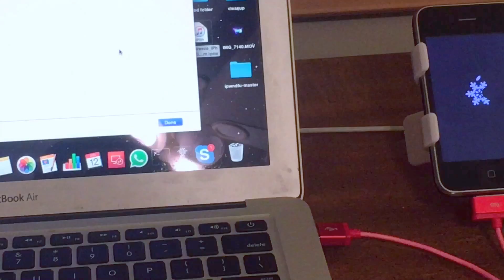How to use alloc8 to downgrade a new bootrom 3GS to 3.1.3 (or other firmware!)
**IMPORTANT** Download the linked file, and place it in the ipwndfu directory

This video will you you how use alloc8 and ipwndfu with a custom redsn0w or sn0wbreeze IPSW to untether downgrade any new bootrom 3GS.